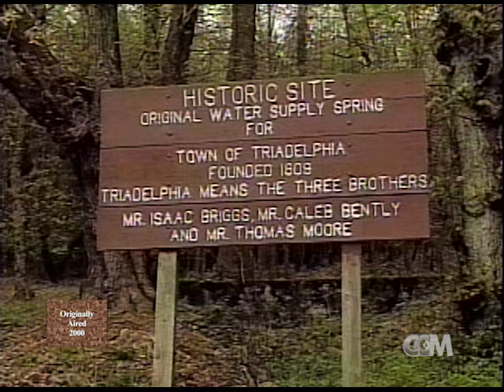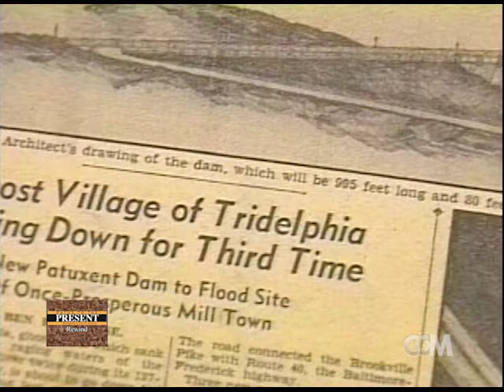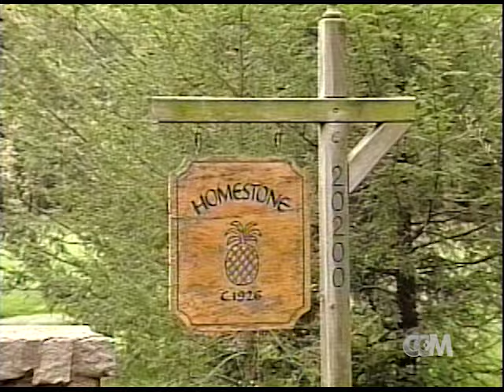The Lost Town of Triadelphia, MD (Paths #02)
From May 2000. In the early 1800s, Triadelphia, named for three brothers-in-law, was a thriving mill town, larger than the neighboring town of Rockville. Today the site is covered by water, where WSSC operates a reservoir. Learn the history of this nearly forgotten town.